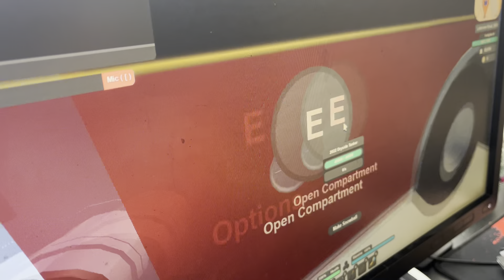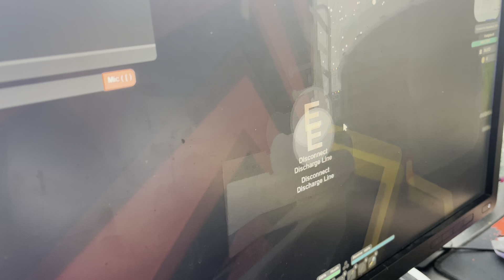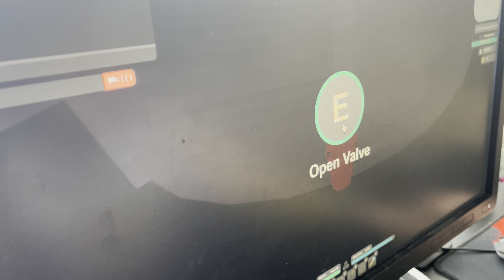*NEW* Tanker! Maple County | Update Review.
In this video Maple County released there new edition of a Tanker! Watch the video to see the new Tanker! (If you haven’t seen it yet).